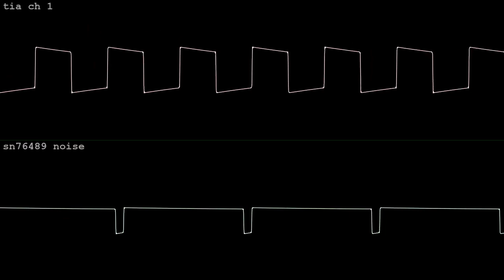turd machine [TIA + SN76489]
made in an hour with Furnace for Public Toilet's furnace BotB OHB HARDCORE on Feb 12 2024.  got the silver!  wave vid done in corrscope

"Make a song using the .fur file provided in the bitpack.

You can't add new channels."